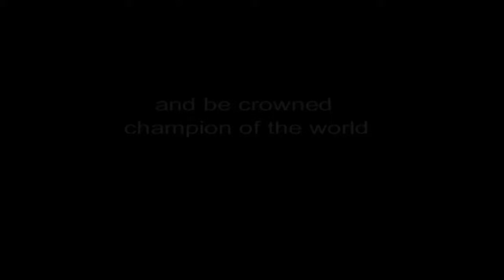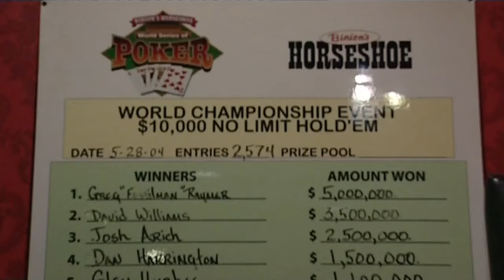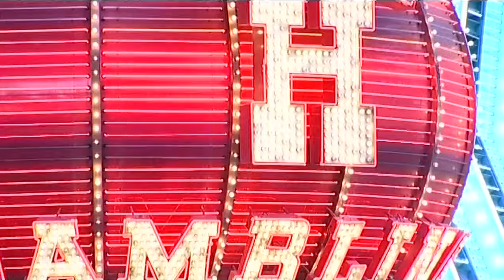World Series of Poker - The History of WSOP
The World Series of Poker is the number one poker tournament in the world. look back on this great event.
Every year the WSOP is held in Las Vegas and any player can enter as long as they have the $10,000 buy in. Last year the prize pool was a massive $68,798,600 and with prize pools like this the World series of poker will continue to be the top event for poker.